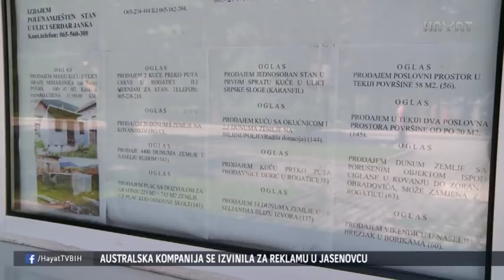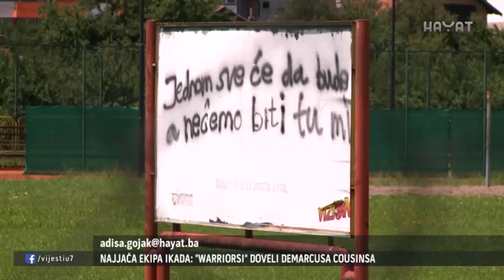TUŽNA SUDBINA OPĆINE ROGATICA: PRVO SU IZ NJE PROTJERANI BOŠNJACI, A SADA JE NAPUŠTAJU I SRBI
Dok se vlasti u BiH i susjednim zemljama bave ovakvim pitanjima, stvarni problemi ostaju u drugom planu. BiH, Srbija i Hrvatska imaju isti problem - stanovništvo se iseljava. Prema podacima posljednjeg popisa stanovništva, u Općini Rogatica žive 10.723 stanovnika, dok je, prema popisu iz 1991. godine, općina brojala 21.978 stanovnika. U Rogatici danas živi 19 Hrvata,  Bošnjaka je 1.117, dok je Srba 9.527. Zaposleno je samo 32% stanovnika. U Rogatici je u ratu ubijeno više stotina muslimana, a do kraja rata u njoj nije ostao niti jedan Bošnjak. 23 godine poslije, ni Srbi u Rogatici od zemlje s ovakvom vlasti nemaju gotovo ništa.

(Adisa Gojak/Hayat/Foto:Hayat)